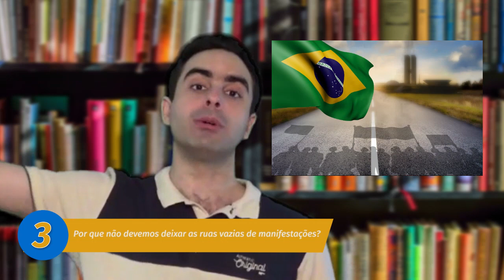Programa IL Flash 2019 - Episódio 19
Toda semana, o diretor do Instituto Liberal comentará os sete artigos mais populares publicados ao longo da semana anterior no site do IL.

Confira os artigos comentados neste episódio:

7 - O incrível caso da Lei Áurea fascista - Lucas Berlanza

6 - Recado ao governo Bolsonaro: previdência e educação não devem ser estatais - Roberto Rachewsky

5 - A resistência britânica na Segunda Guerra serve de inspiração para o combate a qualquer forma de dominação - Erick Silva

4 - Um líder radical é o melhor combustível para a oposição - Erick Silva

3 - Por que não devemos deixar as ruas vazias de manifestações? - Roberto Rachewsky

2 - Por que não faz sentido falar de Impeachment do Bolsonaro? - João Luiz Mauad

1 - Explicando o “corte” na educação de uma forma que até militantes entenderão - Pedro Henrique Alves